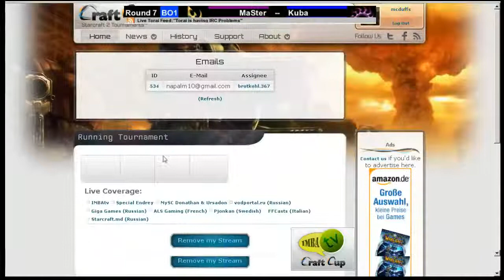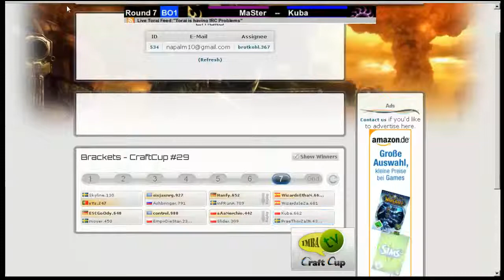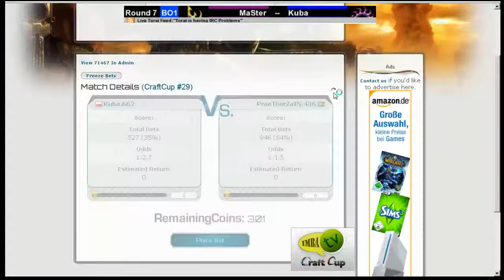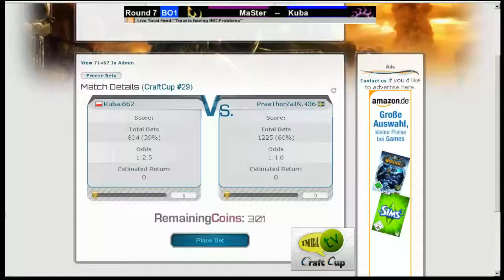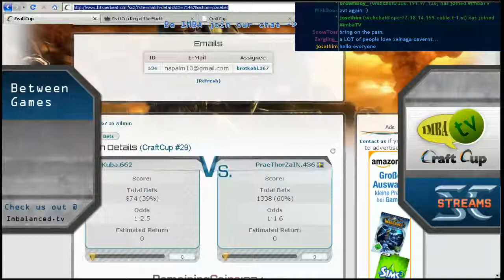Craftcup #29 - With Slider, Beastyqt, Syz, ESCGoody, aAaNerchio - Part 2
We had some issues with xsplit... Thats the bit of lag you see in the video.